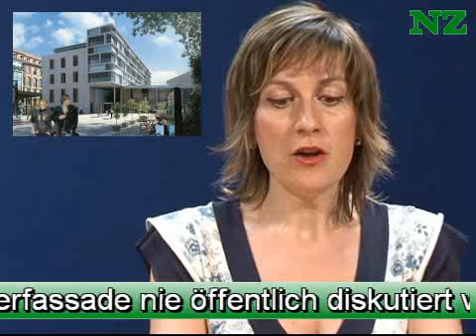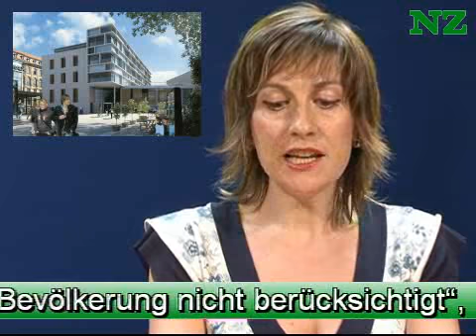Russische Wochenschau 29.07.2009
Neues aus Franken gibt es auch auf Russisch. Jeden Mittwoch, ab 19 Uhr, bietet die NZ eine Video-Wochenschau aus dem Großraum Nürnberg, natürlich auch mit deutschen Untertiteln. Die Zuschauer erfahren Wichtiges aus den Bereichen Sport, Kultur, Wirtschaft und Politik.